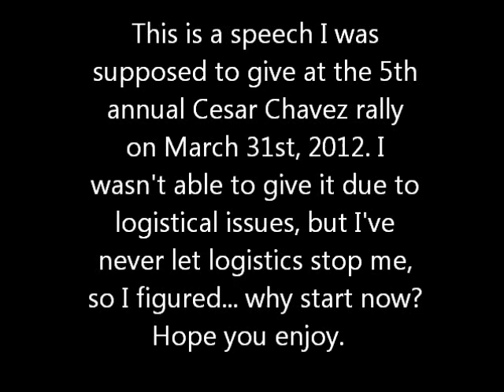Cesar Chavez Anniversary Speech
Hi my name is Raul Carranza and I am an IHSS consumer.  A couple of years ago I was accepted into UCLA and decided to move into their dormitories.  My parents thought I was crazy, they were afraid for my safety, but I had a plan.  The summer before I left to UCLA I put an ad on craigslist looking for a live in caregiver.  I got a response from a girl in the midwest that wanted to go to school in L.A. as well.  Her name was Amber and she flew in all the way from Chicago to interview. I hired her as an IHSS provider and she lived with my family that whole summer.  We trained her as best we could and, when the time came, we moved to L.A. together.  Neither of us had done anything like that before and we had to grow together.  She wasn't a healthcare professional but she got to the point where I trusted her with my life.  I can tell you definitively that I would not be here today without her.

I, unfortunately, had to drop out of UCLA because the state doesn't think I need 24 hour care. They cut my nursing hours simply because I turned 21. Their decision had nothing to do with my needs, but with a policy that you get less money as an adult than as a child. I appealed their decision and actually won, but the director of Medi-CAL overturned the decision and denied me the funding I need. I had to purchase a private insurance that costs nearly 500 dollars a month and only covers 3 months of nursing care before I  hit my yearly limit. I'm going to hit that limit in two weeks. When that happens, I will only have 11 hours of nursing care a day. The state expects IHSS to cover the other 13 hours of the day, but I only get 96 hours of IHSS a month and the state is desperately trying to the program. They're trying to balance the budget on the backs of those they think can't fight back. I'm here to tell them that I won't let that happen. I will fight, not only for myself, not only for the disabled, but also for the nurses and caregivers that make, due to budget cuts, make very little money for a tremendous amount of work.

Many people think that the disabled can't take care of themselves, but as Cesar Chavez once said, "From the depth of need and despair, people can work together, can organize themselves to solve their own problems and fill their own needs with dignity and strength."

Let us heed the advice of the man we celebrate today and give caregivers and patients a fair shot at a decent life.